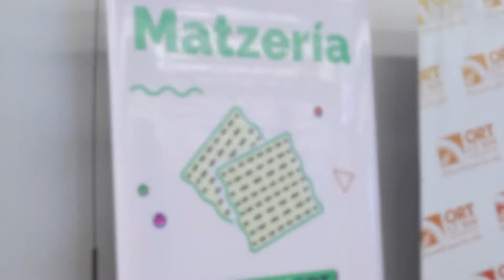Como parte de las celebraciones de Pesaj, los estudiantes participaron de la Matzería.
Como parte de las celebraciones de Pesaj, los estudiantes de 1er. grado, 7mo. grado y 1er. año participaron de la Matzería, actividad en la que se enseña a realizar Matzá, pan ácimo tradicional de esta festividad.
¡Mirá como se divierten y aprenden sobre la cultura judía!